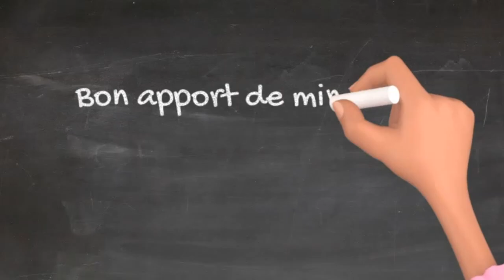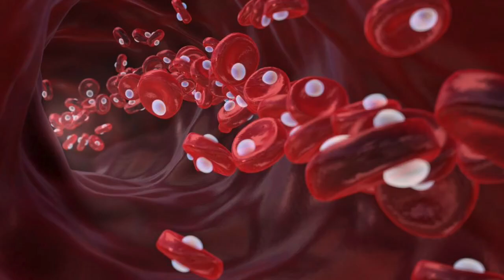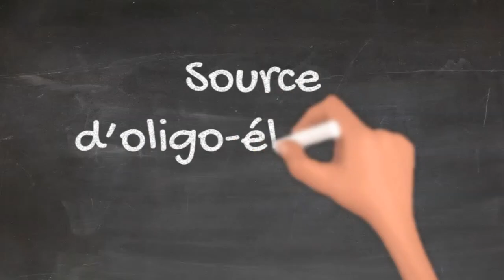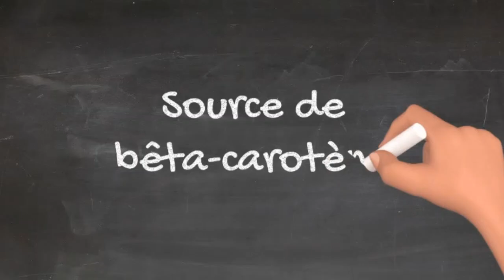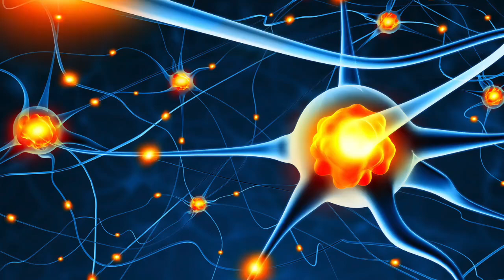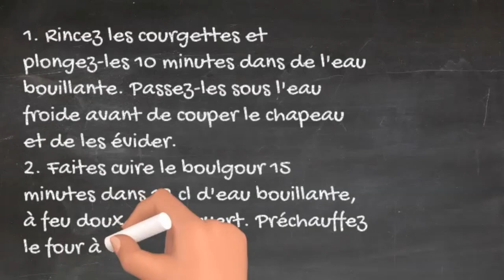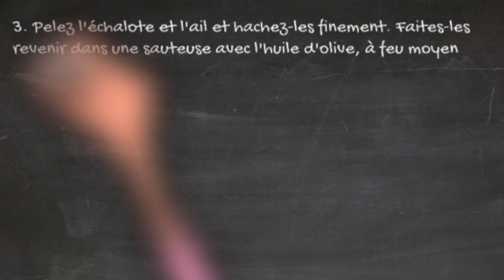Courgette Farcie au Boulgour